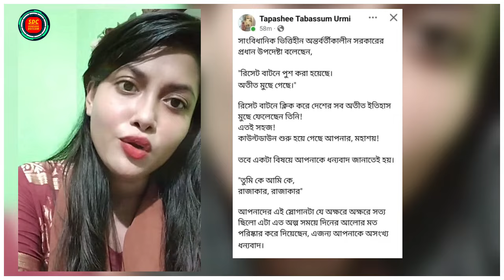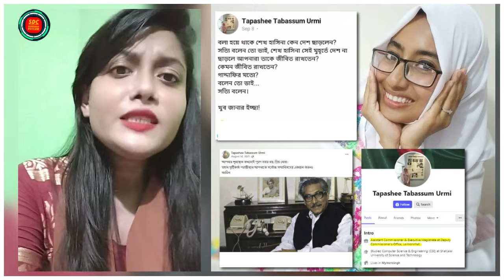এক উর্মিতে এত ভয় মহামেধাবী মহাজন! So much fear in one Urmi Mahamedhabi moneylender!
এক উর্মিতে এত ভয় মহামেধাবী মহাজন?
So much fear in one Urmi Mahamedhabi moneylender!
هناك الكثير من الخوف في مُقرض المال أورمي محمدابي!
एक उर्मि महामेधाबी साहूकार में इतना भय!
এক উর্মিতে এত ভয়!
বাকিরা জেগে উঠলে কি করবেন মহাজন?
সাইবার হামলা মোকাবেলায় ভিডিওটিতে লাইক দিতে ভুলবেন না।
@tohura bd @thevone live @ki miththyuk